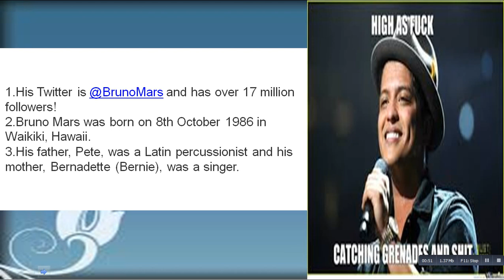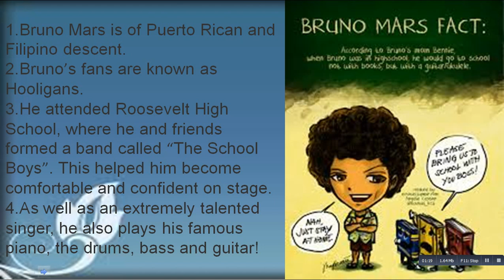What is the interesting facts about Burno Mars